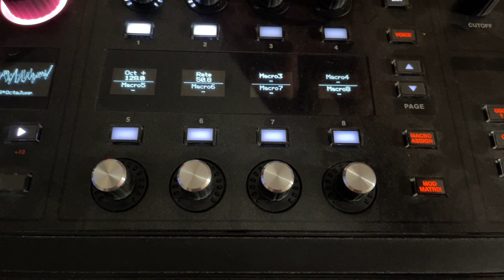Hydrasynth Quantized Envelope Octave Jumps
Hydra firmware 2.0 is here, so it's playtime. Fill four mod slots with envelope 3 going to oscillator pitch, set the amount to 120 each time. Quantize the envelope to 5. Now whatever modulator you choose to play with the sustain level selects an octave. In this case it's a positive LFO because I'm being boring, but it could be aftertouch or the mod wheel or what have you, and you get levels of whatever you can select, as you like when you like.